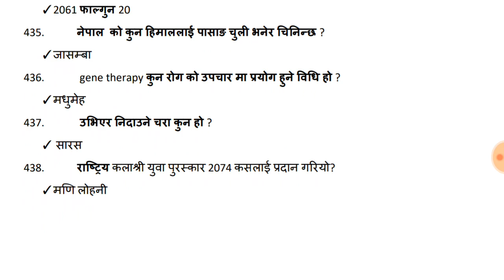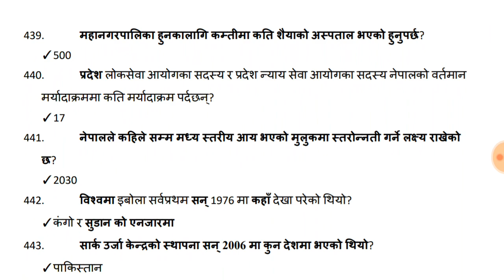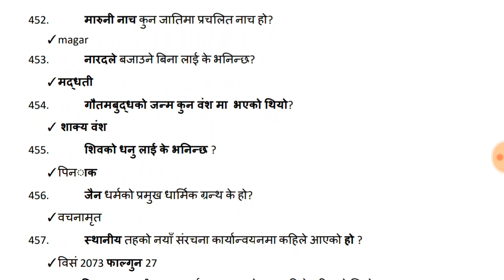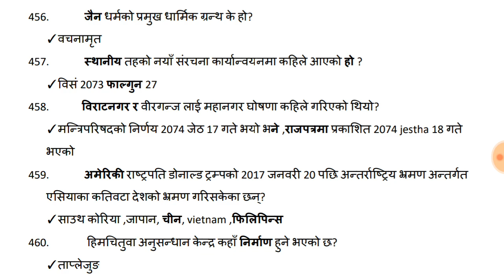Top 30 Questions for Sakha adhikrit preparation